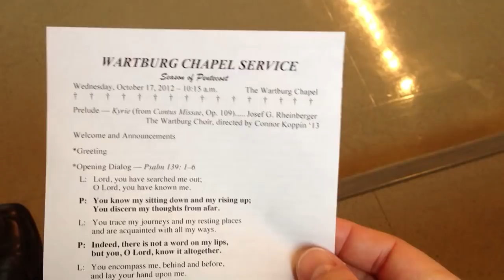Wartburg Choir performs J. Aaron McDermid's "Water" from "L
Choir performs during Oct. 17 weekday chapel service at Wartburg College.